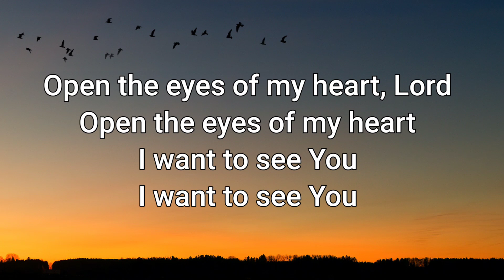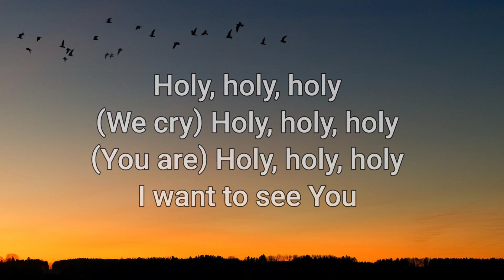OPEN THE EYES OF MY HEART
For worship use only.